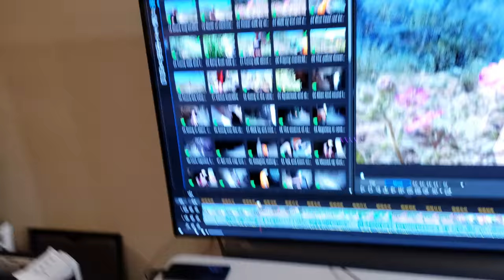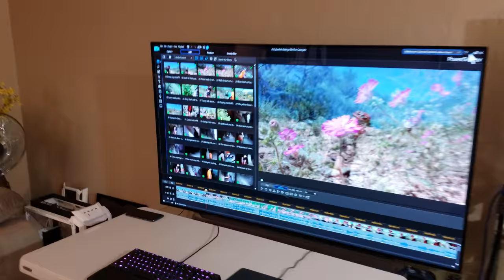House Tour, Pets Too! + YouTube's Broke!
Good times at the house sharing our side and talkin about YT a bit!

What we're about : 4K, Fun Travel, Easy Travel, Fast Travel, Close Travel, Cheap Travel,  Funny Vacation Fun with family and friends, Herping, Camping, Museums, Theme parks, Water Parks, Zoos, Expos, Exhibits, State Parks, National Parks, Beaches, Survival, Hiking, Fishing, Adventures, Action, Comedy,, Love, Knowledge, Sharing, Nature, Swimming, ,Outdoors, Deserts, Forests, Jungles, Oceans, Lakes, Rivers, Animals, Mammals, Marsupials, Birds, Fish, Reptiles, Amphibians, Insects, Plants, Flowers, Trees, ADD, ADHD

Some places we'll be exploring in the near future: CA, AZ, UT, CO, TX, FL, NC, SC, GA, TN, KY, VA, NY & possibly a few other states and Canada.